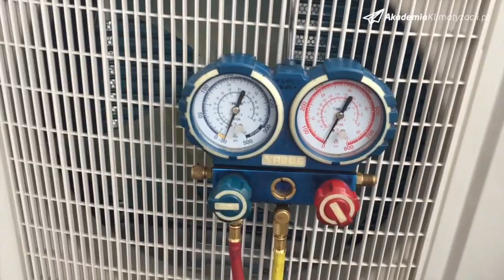Montaż klimatyzacji GREE Bora 3.5 kW - Katowice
W dzisiejszym odcinku kilka urywków i wskazówek, jakie nagraliśmy dla Was podczas montażu klimatyzacji w Katowicach.
Montowaliśmy model Gree Bora o mocy 3.5 kW

Jeśli macie pytania odnośnie wyceny montażu w dowolnym mieście na Śląsku lub okolicach, czekamy na kontakt